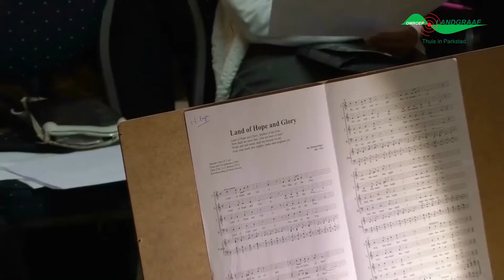100 jaar Gemeng Kerkelijk Zangkoor